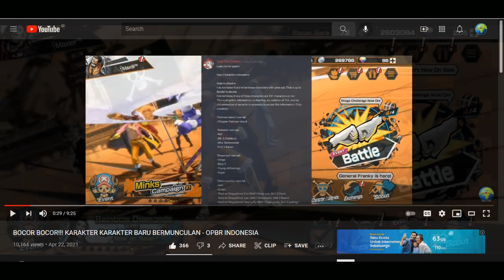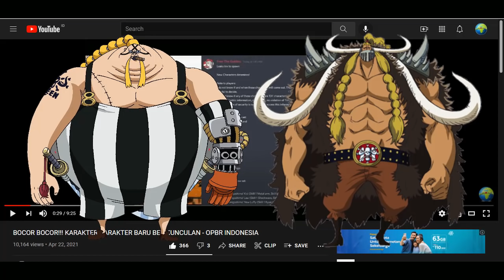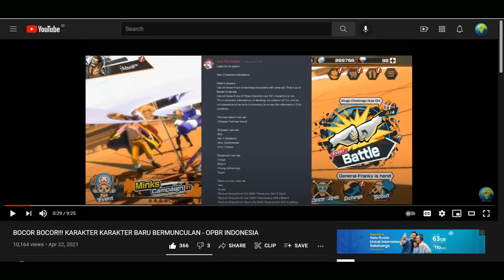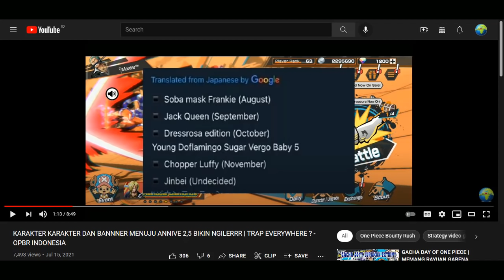PREDIKSI KARAKTER BOUNTY FESTIVAL SELANJUTNYA - OPBR INDONESIA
Bagi nakama yang ingin memberikan support :)
boleh klik link saweria dibawah :

Terima kasih atas dukungan nya my nakama semua~

Prediksi karakter karakter bounty festival selanjutnya.

Nickname : ˣ᭄Maxier™
Grade : SS
Nickname : ˣ᭄MaxⓌ™
Grade : SS

Kode Alliance :
X-World™  (73675177)